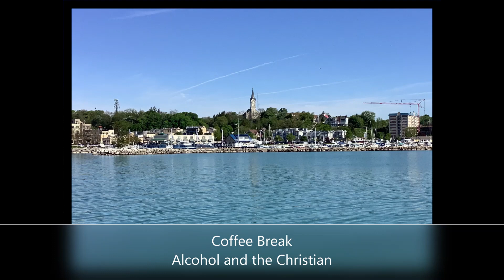Coffee Break. Alcohol and the Christian.